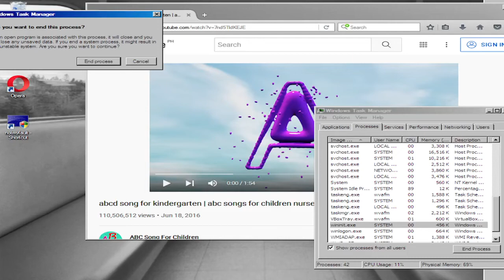ABC SONG HAS BSOD PART 14